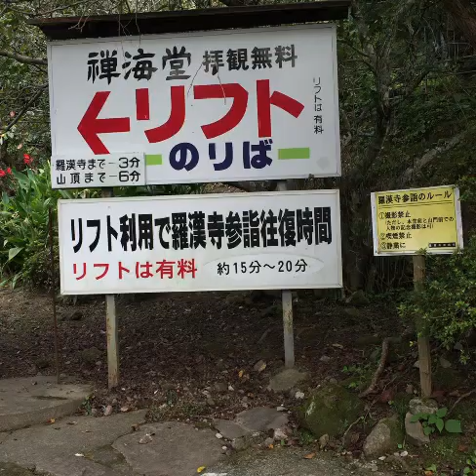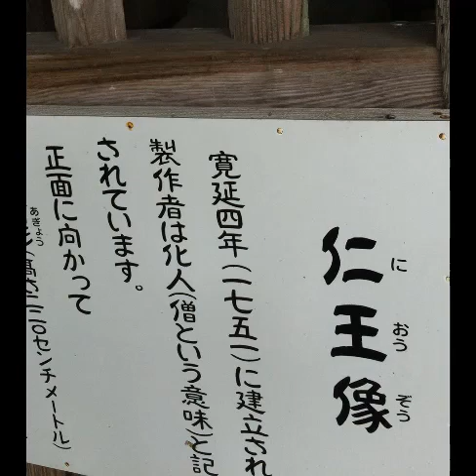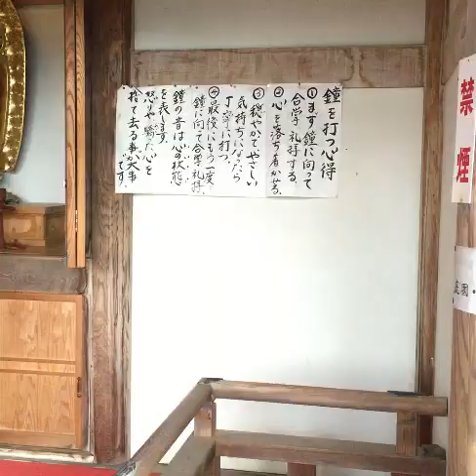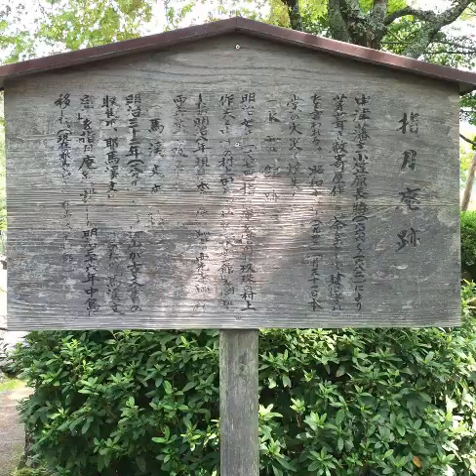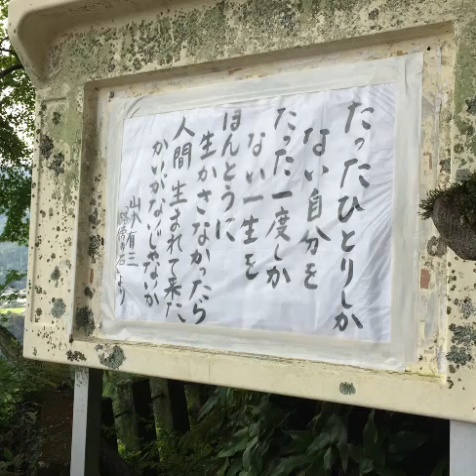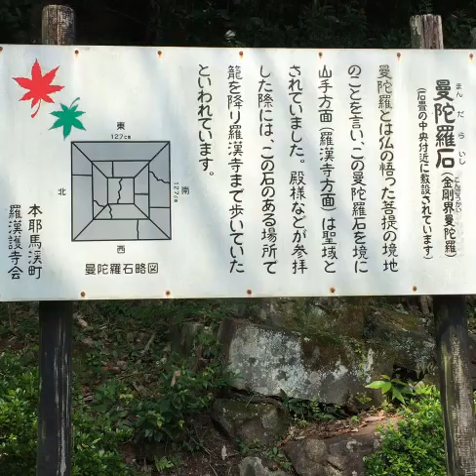九州旅行3 羅漢寺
羅漢寺
大分県中津市本耶馬渓町跡田1501にある
断崖絶壁に張り付く寺

仏教用語の阿羅漢(あらかん)が正式名称で、
仏教において最高の悟りを得た、
尊敬や施しを受けるに相応しい聖者のこと

その羅漢を模した３,７７０体もの石仏が
安置されており、

設備屋の適当田舎暮らし